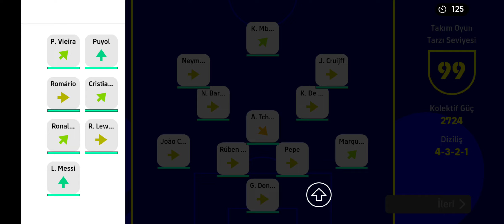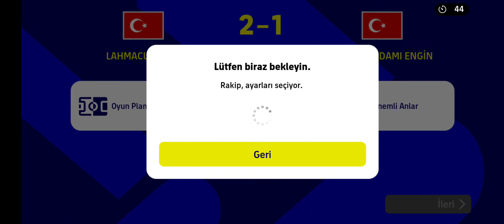ANTİNİKUKASLAR LİGİ 4. MAÇ RAKİP TOLGA - eFootball 2023 MOBİLE